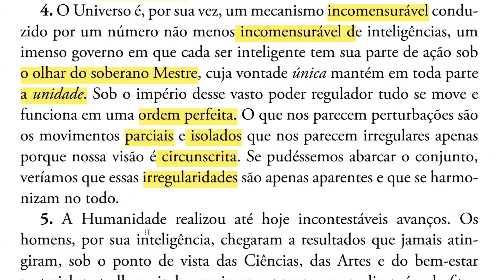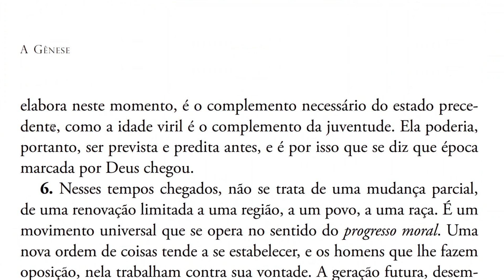Por que é que se diz que os tempos são chegados?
A GÊNESE - ALLAN KARDEC
Capítulo XVIII - OS TEMPOS CHEGARAM

5 (neste vídeo)